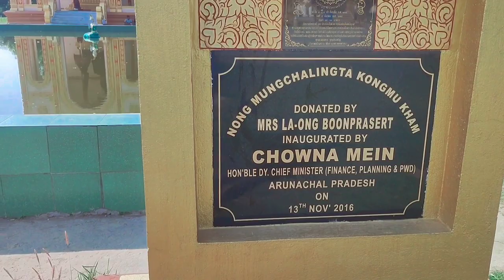GOLDEN PAGODA (KONGMU KHAM) NAMSAI ।। ARUNACHAL PRADESH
The Golden Pagoda of Namsai, also known as Kongmu Kham, in the Tai-Khamti language, is a Burmese-style Buddhist temple that was opened in 2010. It is located on a 20 hectares (49 acres) complex in Namsai District of Arunachal Pradesh, India and at a distance of 68 km (42 mi) from the nearest railway station Tinsukia, Assam. A sum of 3 crore was spent by Arunachal politician Chowna Mein, who was the local MLA in building the pagoda in a plot provided by the state government. The World Tripiṭaka Foundation is currently developing Kongmu Kham as the first international Tripiṭaka centre in India.